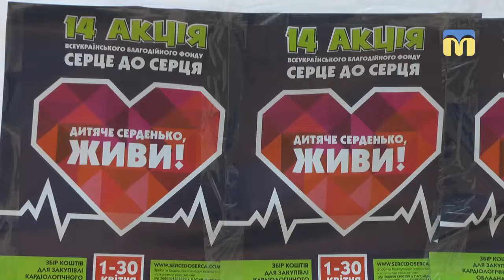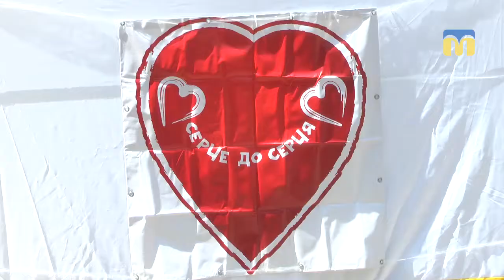У Каштановому сквері відбувся благодійний концерт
«Від серця до серця» - благодійний концерт із такою назвою відбувся у Каштановому сквері.